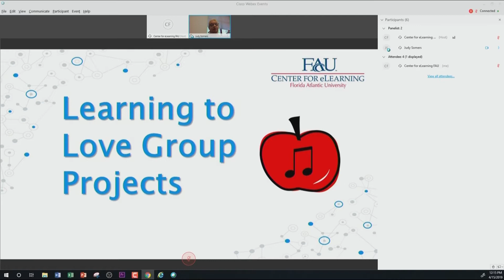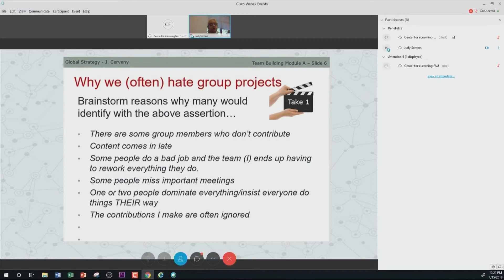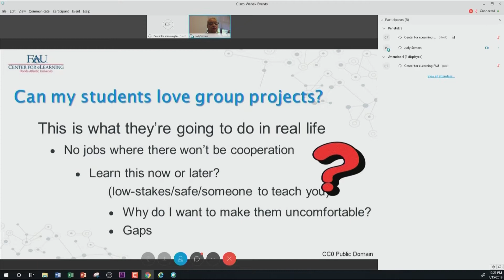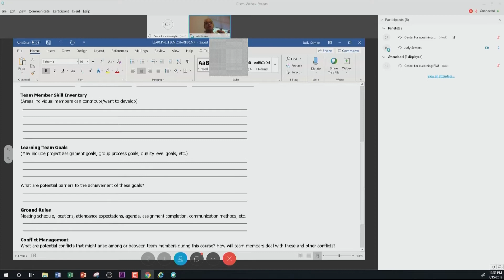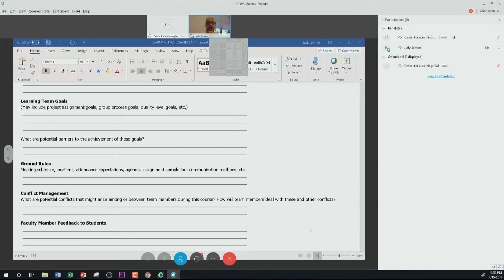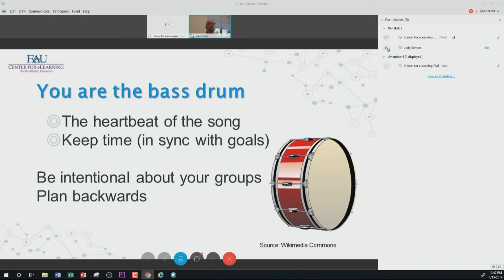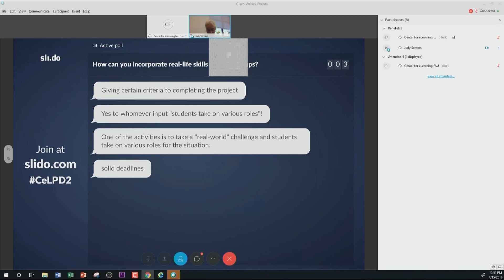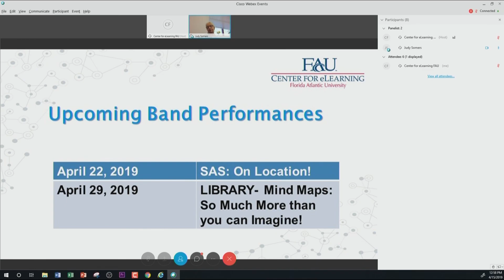Guiding Effective Online Team Projects & Presentations CeL Professional Development Webinar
Presenter: Judy Somers
4/15/19

We all know the value of group/team projects for our online students, yet the perceived challenges tend to make us reluctant to fully engage them in the process to assure success. Please join us as we share our successes and some not-so-successful efforts from which we've learned. Bring your strategies to the session to help guide community growth and students success!